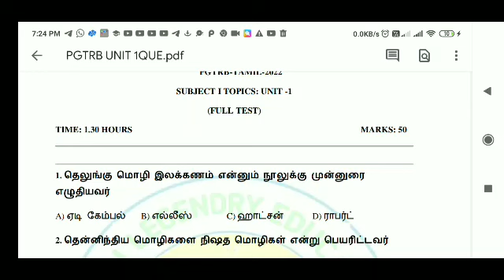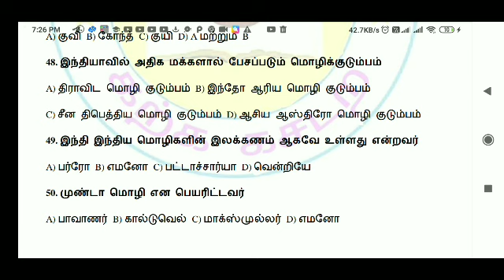PGTRB 2022 தமிழ் முழு மாதிரித் தேர்வு Unit 1 விடையின் PDF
விடையின்் PDF

நன்றி